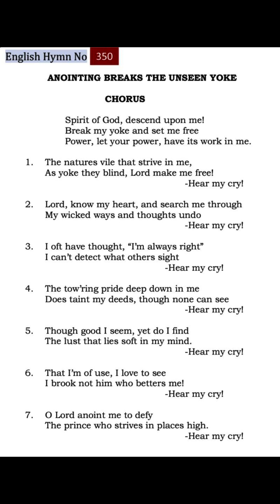TPM English Hymn 350-Spirit of God, descend upon me! Break my yoke and set me free Power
English Hymn No

350

ANOINTING BREAKS THE UNSEEN YOKE

CHORUS

Spirit of God, descend upon me! Break my yoke and set me free Power, let your power, have its work in me.

1. The natures vile that strive in me, As yoke they blind, Lord make me free!

-Hear my cry!

2. Lord, know my heart, and search me through My wicked ways and thoughts undo

-Hear my cry!

3.I oft have thought, "I'm always right"

I can't detect what others sight

-Hear my cry!

4. The tow'ring pride deep down in me Does taint my deeds, though none can see -Hear my cry!

5. Though good I seem, yet do I find The lust that lies soft in my mind.

-Hear my cry!

6. That I'm of use, I love to see I brook not him who betters me!

-Hear my cry!

7. O Lord anoint me to defy The prince who strives in places high.

-Hear my cry